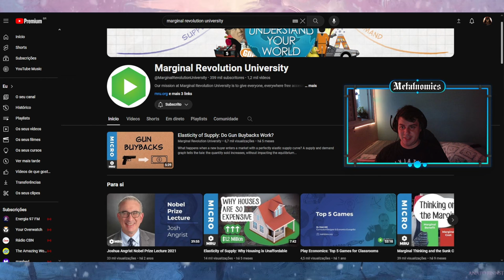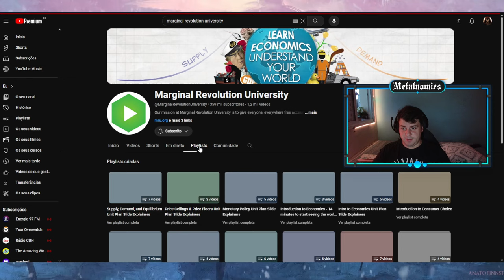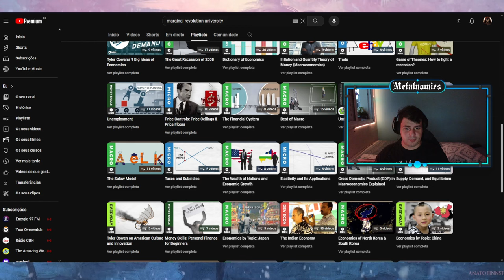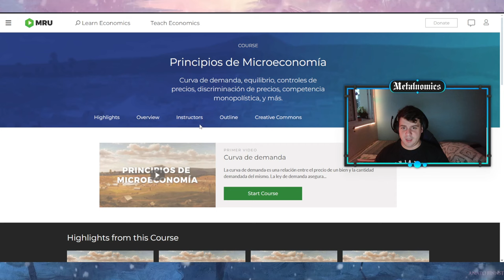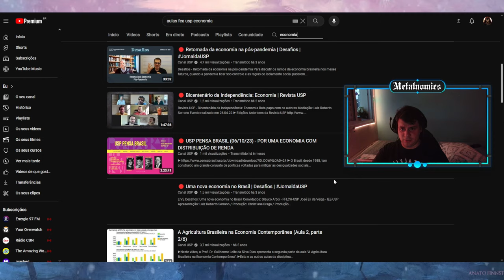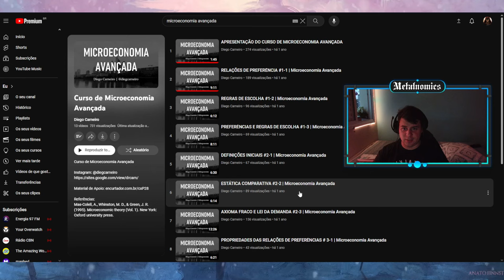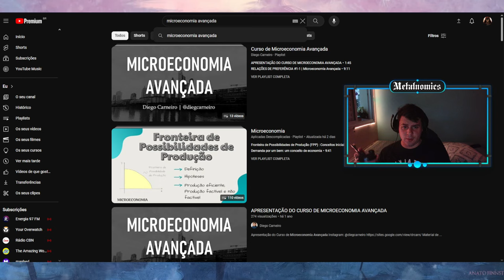Recomendações de Livros de Economia (2024)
Introdução à Economia (Mankiw)
Fundamentos de Economia (Sandova)
Fundamentos de Matemática Elementar (Gelson Iezzi) Vol 8 (Cálculo)
Microeconomia (Pindyck PRETO E BRANCO)
Microeconomia (Varian)
Varian com Cálculo ($$$)
A Nova Contabilidade Social (Paulani e Bobik Braga)
Macroeconomia (Blanchard)
A Ordem do Progresso (Economia Brasileira)
História Econômica Geral (Saes e Saes)
Economia Monetária (Cardim Kindle)
A Moeda e a Lei (História Monetária Brasileira - Gustavo Franco, Opcional)
Ação Tempo e Conhecimento (EA - Bira)
A Escola Austríaca (JHS)
O Essencial da Escola Austríaca (Boettke)
BOX Essencial da Economia
Introdução à Lógica (Mortari)
Econometria Básica (Gujarati)
Universal Economics